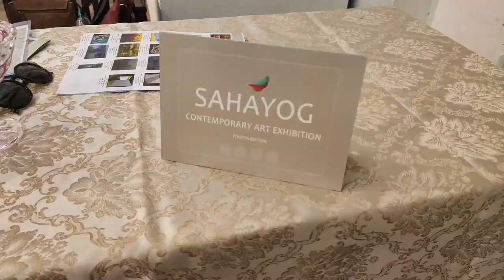Inauguration of sahayog contemporary art exhibition curated by satyendra rane sir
My ongoing group exhibition at coomarswami hall Mumbai 21to24 February 2020 thank you satyendra rane sir for giving me this opportunity

Video editor :- pratik risbud